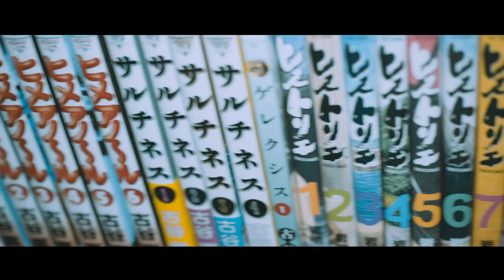【ネタバレ有/無】クソとゲロに塗れた怪作「バビロン」レビュー【映画レビュー】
とんでもねぇ作品でした。